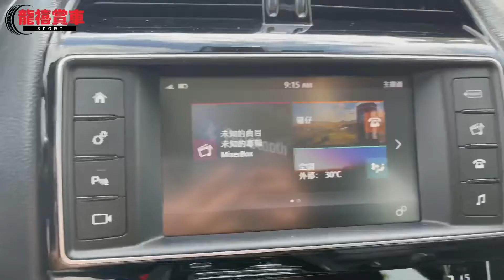《龍禧賞車》這就是007的反派駕駛視角 Jaguar XE「115」jaguar jaguarxe #007